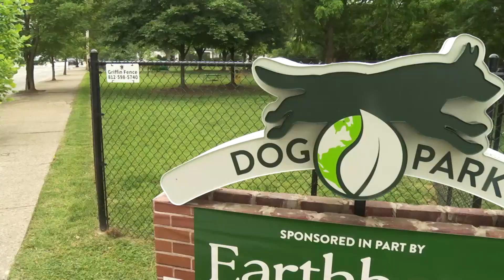Grand opening of Earthborn Holistic Dog Park in Evansville